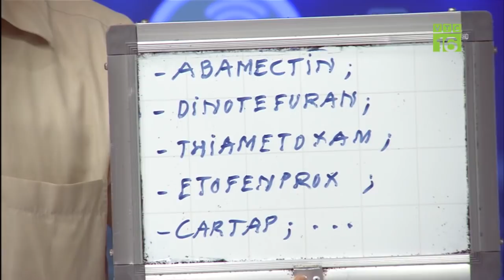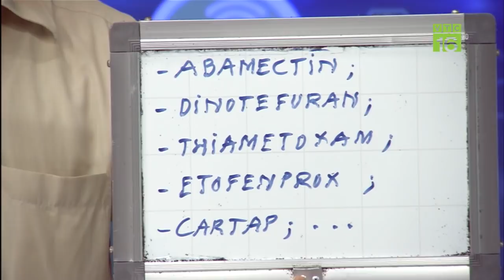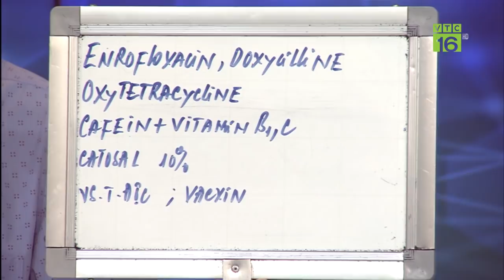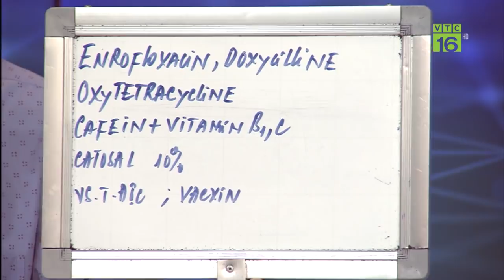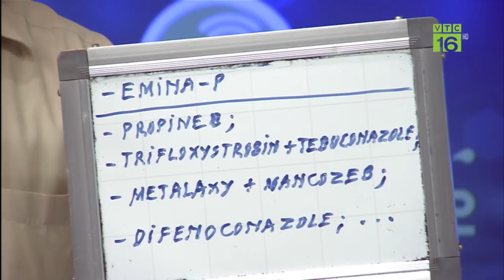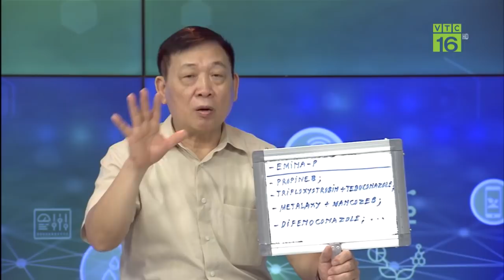Sắp tới nông dân yên tâm chăn nuôi mà không sợ dịch tả lợn Châu Phi | VTC16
VTC16 | Sau những tín hiệu lạc quan về chăn nuôi an toàn sinh học, khảo nghiệm và kiểm nghiệm vắc-xin, thì một tin vui nữa cho người chăn nuôi là kết quả khả quan từ Đề án “Nghiên cứu khả năng kháng tự nhiên đối với bệnh dịch tả lợn châu Phi”. Bộ ba biện pháp phòng, chống dịch tả lợn châu Phi là cơ sở cho công tác tái đàn, tăng đàn và tái cơ cấu ngành chăn nuôi theo hướng phát triển bền vững.